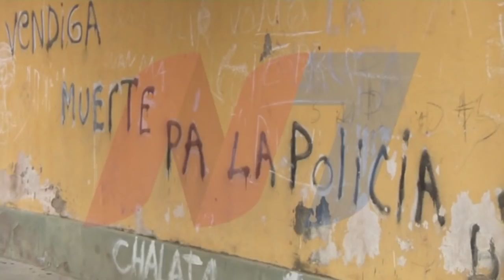Dramáticos testimonios de la suegra y la tía de la chica baleada por la policía